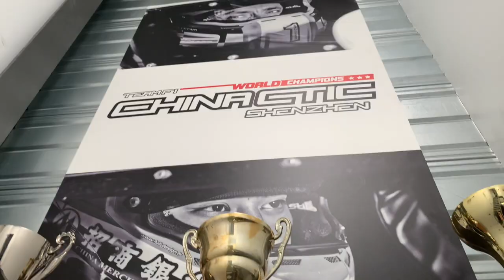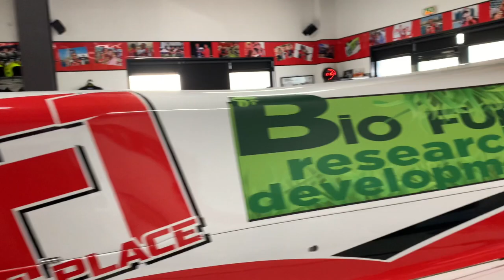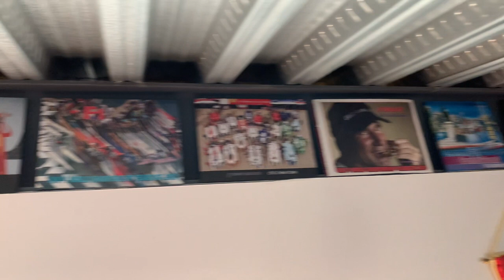Dessertenne Racing, visiting headquarter of F1H2O World Champion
Po testach LAGOON SIXTY 5 i Excess 11 w La Rochelle, myślałem że już nic interesującego, poza degustacją ostryg i lokalnego wina, mnie tam nie spotka. Tymczasem, niespodzianka!
Zupełnie zapomniałem, że La Rochelle to siedziba zespołu Dessertenne Racing, czyli serce zespołu CTIC F1 Shenzhen China z F1H2O! To tu trwają prace nad łodziami, które już 3 razy zdobyły tytuł Mistrza Świata F1H2O i wielokrotnie zwyciężały w Mistrzostwach Świata Łodzi Wytrzymałościowych. Niespodziewanie, miałem okazję zwiedzić to centrum zarządzania zespołem.
Mam nadzieję, że wkrótce znowu będziemy mogli zobaczyć efekty pracy całego zespołu podczas kolejnych Grand Prix.
Zapraszam na krótką wycieczkę po Dessertenne Racing. Naszym przewodnikiem jest Philippe Dessertenne, właściciel zespołu.

After the LAGOON SIXTY 5 and Excess 11 tests in La Rochelle, I thought there was nothing interesting left to do, but taste the oysters and local wine. Meanwhile, a surprise!
I completely forgot, that La Rochelle is the home of the Dessertenne Racing team, the heart of the CTIC F1 Shenzhen China from F1H2O! This is where they works on the boats that have already won the F1H2O World Championship title 3 times and have won the Endurance World Championship many times. Unexpectedly, I had a chance to visit this team management center.
I hope, that soon we will be able to see the effects of work of the whole team during the next Grand Prix.
I invite you for a short trip to Dessertenne Racing. Our guide is Philippe Dessertenne, team owner.